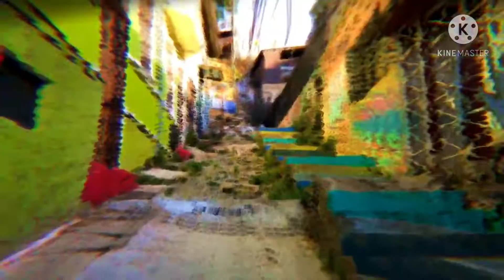🥴😲on drugs Visualizer😲😵don't do drugs!!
so this Visualizer represents the last year of my life constant drug taking feeling low lost depressed hopeless used and just isolated sometimes in life we do things that can harm us and actually make us feel like death. 😵😲☠️

drugs are very lethal 2 inject I wouldn't wish it on my worst enemy it restricts bloodflow to the arteries and veins and causes you heart to work ten 🕥 🕙 ten times as harder.

the first 🥇 time I took mkat it was totally awesome 😎 it felt like so magical I felt like I was in this fantasy land but yh I soon became a regular user and my whole life started to go down the pan I'm currently going through "rehab" and have an amazing support worker thanks for watching my vIsualizers and supporting my channel.